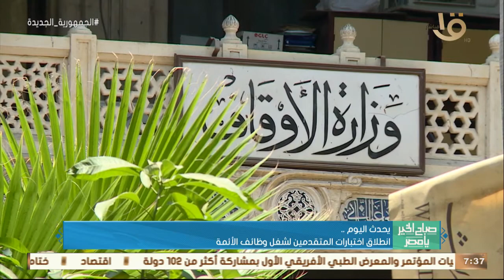صباح الخير يا مصر | يحدث اليوم.. انطلاق اختبارات المتقدمين لشغل وظائف الأئمة